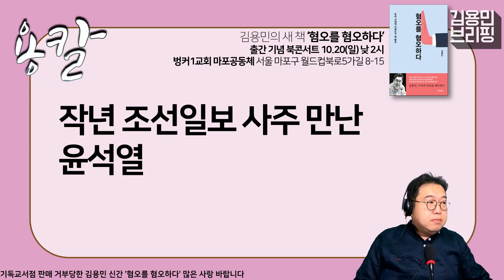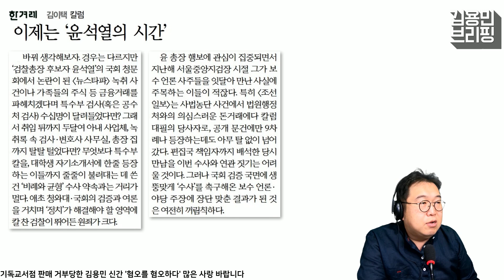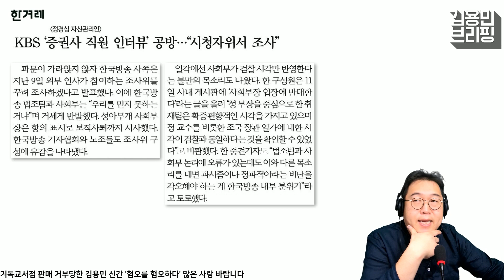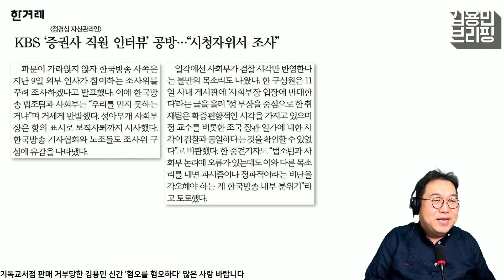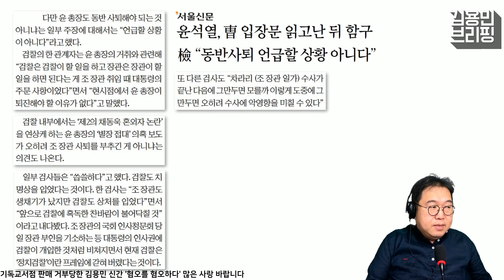[용칼] 작년 조선일보 사주만난 윤석열